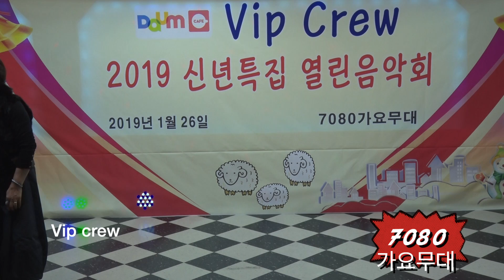박주희 영영 /vipcrew 2019 신년 열린음악회 /1.26/7080가요무대/KT TV 협찬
Vip crew2019 신년열린음악회